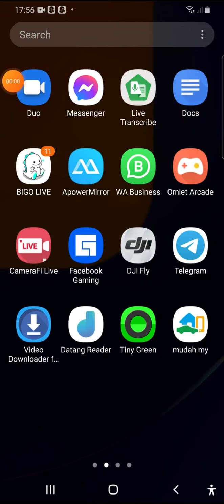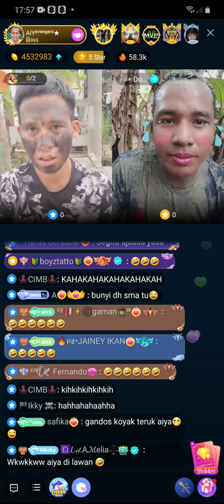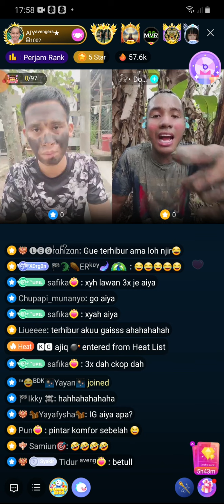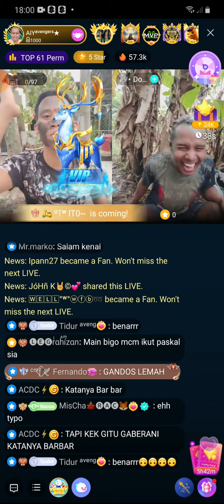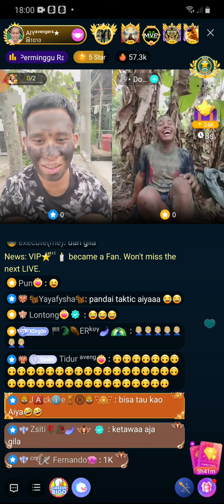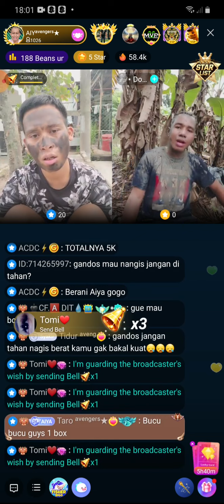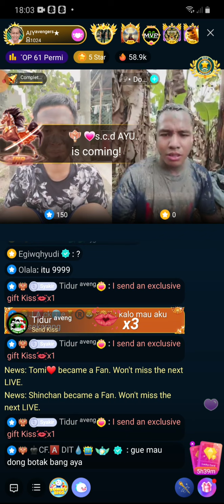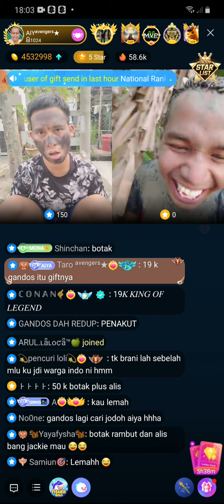HOST INDONESIA YANG DICABAR OLEH AIYAAVENGERS BIGO